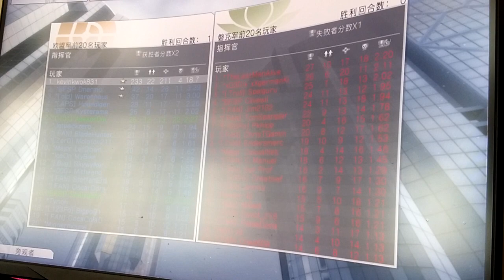2023-01-26 BF2142 [星期四.年初五] 柏林的陷落 片段 整個回合戰鬥完整版[下午15:47pm-下午16:01pm]